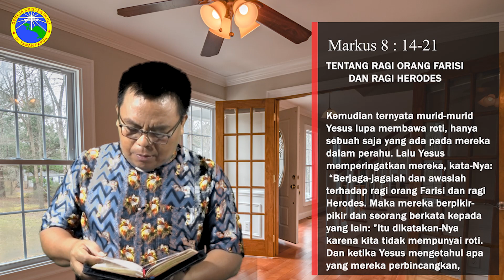TABURA INJIL,Eps 885,Tgl 18 -1-2023-Berjaga-jaga & Awaslah Kpd Kemunafikan & Keserakahan-Mrk 8:14-21